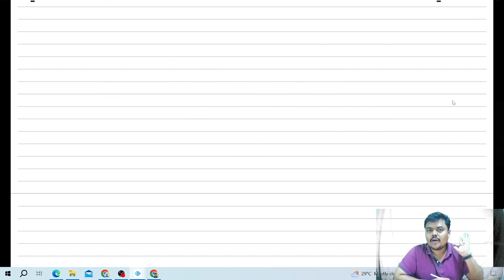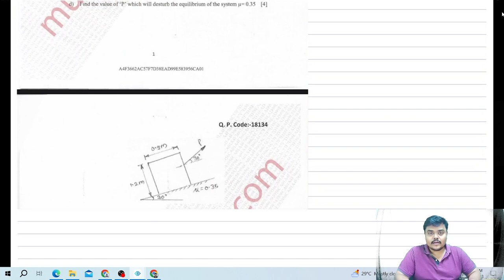BLOCK FRICTION AND TIPPING FRICTION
Chaitanya R Kolte
Study With Soul